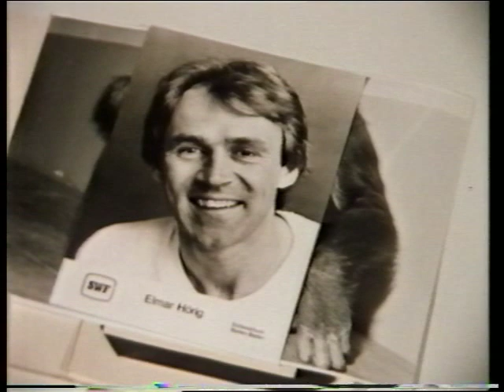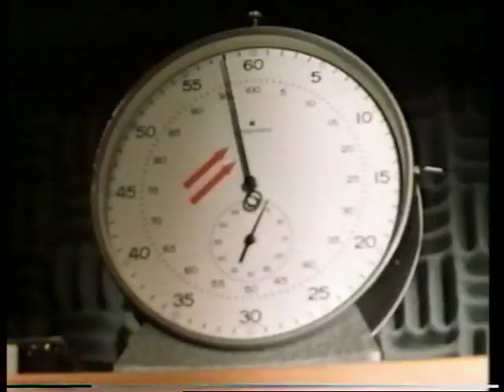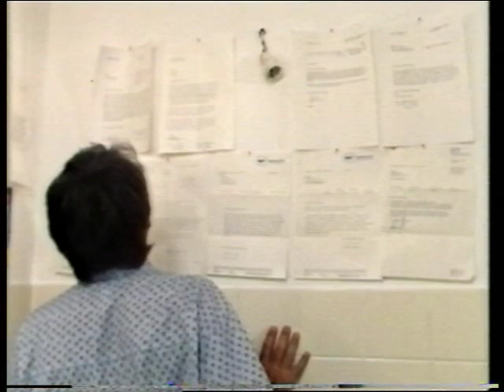Elmar Hörig bei SWF 3 in der legendären Elmi Radio Show !